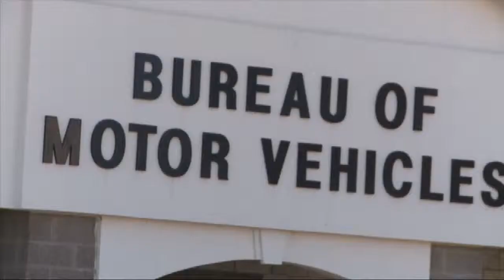BMV Branches to No Longer Stock Tags/Plates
Full Story WTIU's Dan Goldblatt files this report on the new rules at the Indiana BMV and how they will impact Hoosier drivers.